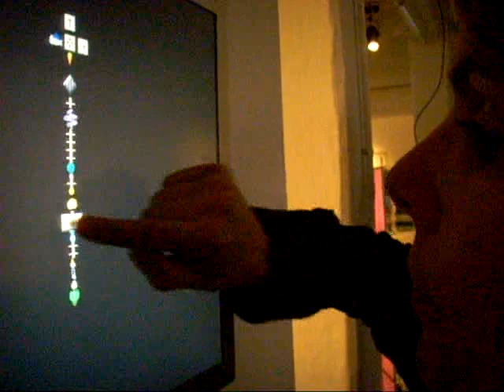Dragan Espenschied Olia Lialina Midnight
Olia navigating through the Midnight touch screen at Holy Fire Exhibition